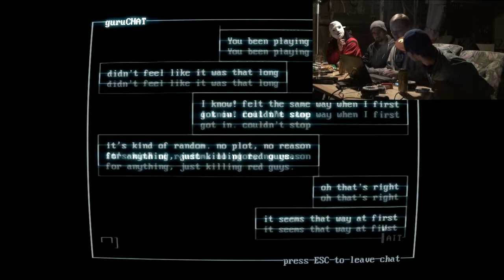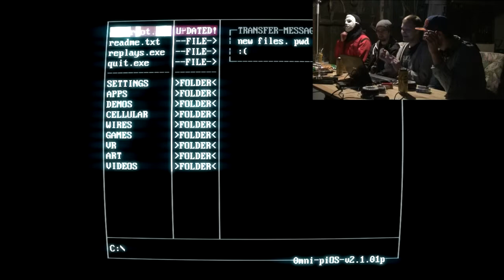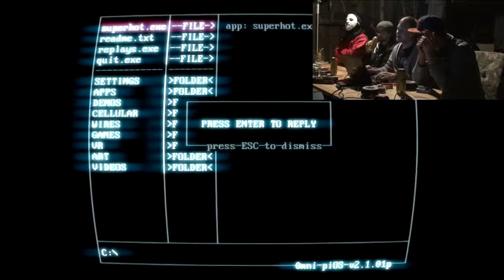[BmH] Let's Play Superhot (Dialekt/Mundart - Deutsch/German) Session 2 - Teil 1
De Bracken mit Hawis Crew spüt Superhot weida.
Teil 2: Pawlowscher Hauns